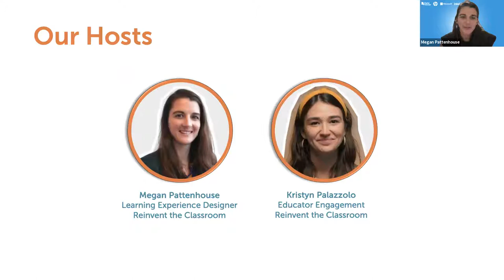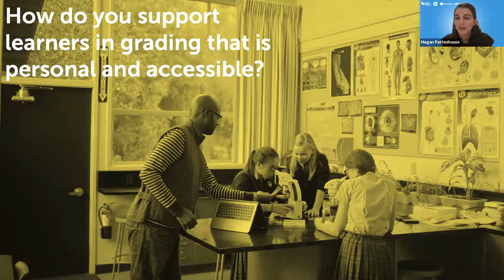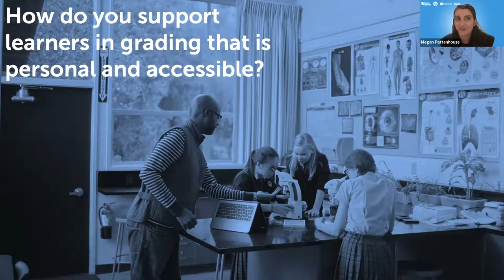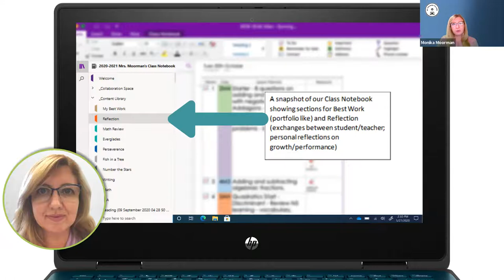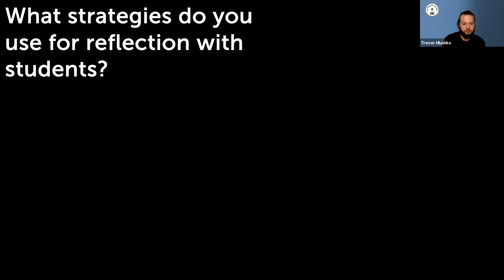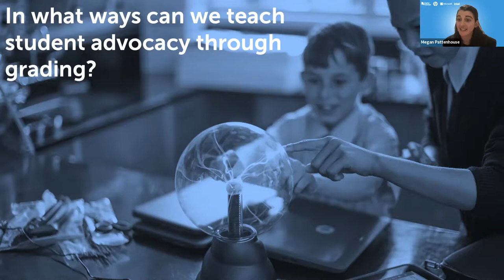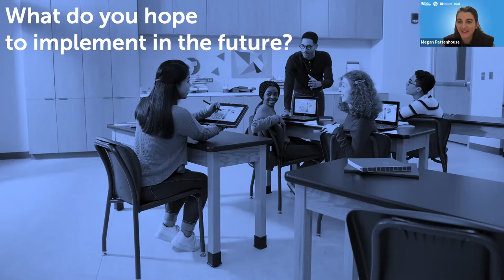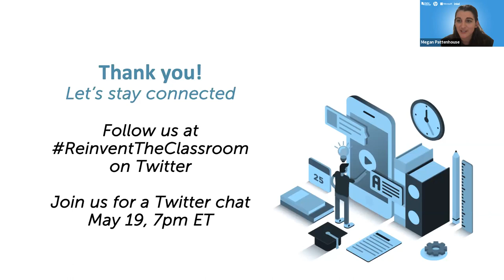Going Beyond the Grade: Engaging Students in Authentic Learning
Typically, grades have loomed large as motivation for engaging in learning. But grades can’t make learning meaningful, especially in distance learning. In this webinar, we explore how to engage students in real-world learning that drives their intrinsic motivation for learning.